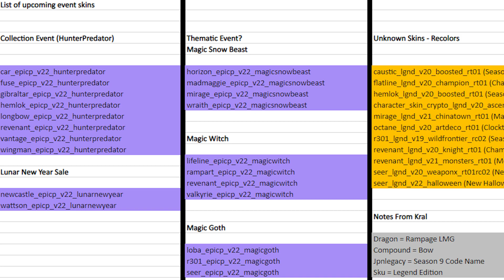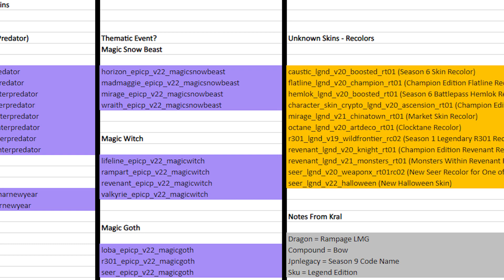สกินหลุดทั้งหมดที่ leaker หาเจอในตอนนี้ | น้อยเล่าข่าว+ไฮท์น้อย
เดี๋ยวนี้ย้ายไปไลฟ์บนทวิชแล้วนะครับ :)
Big Credit:  @KralRindo
0:00 เนื้อหาข่าว
4:32 ไฮท์ไลท์สั้นๆ
♪ Cold (Prod. by Lukrembo)

ผมทำสตรีมรวมถึงเป็นคอนเทนต์คอนเทนต์ครีเอเตอร์เป็นงานหลัก การสนับสนุนทุกการสนับสนุน [Like, sub, share ,donate & member] เป็นการสนับสนุนที่มีค่าทั้งหมด ขอบคุณมากๆครับ